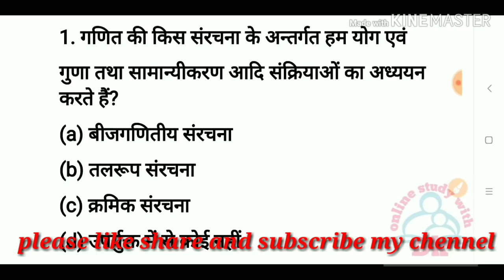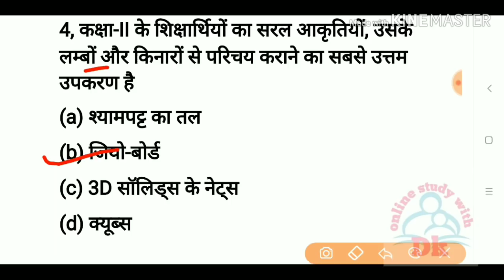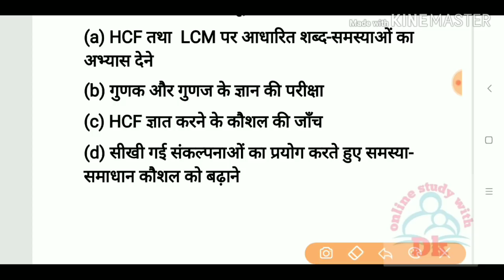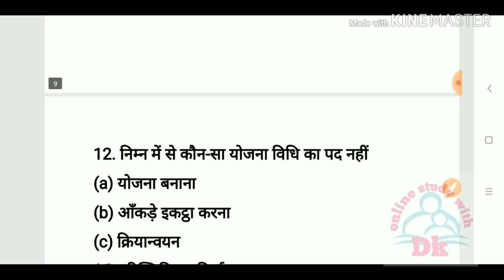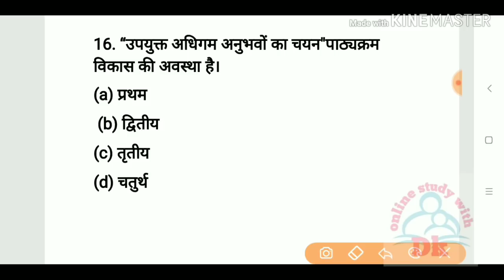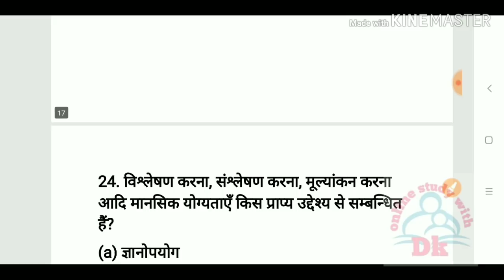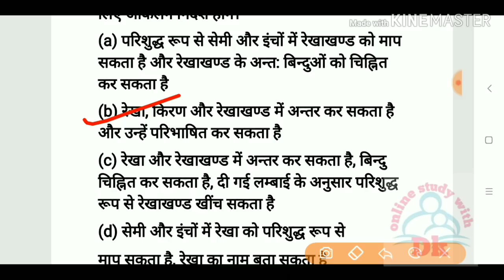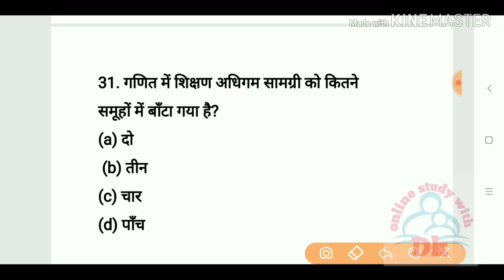गणित पेडागोजी के 30 अति महत्वपूर्ण प्रश्न || Math's Pedagogy Top Questions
Hello FRIENDS

CTET 2019  की तैयारी || बाल विकास एवं शिक्षाशास्त्र में विगत 8 वर्षो में पूछे गए प्रश्नों का संग्रह

# keep supporting
# keep smiling

Everywhere.